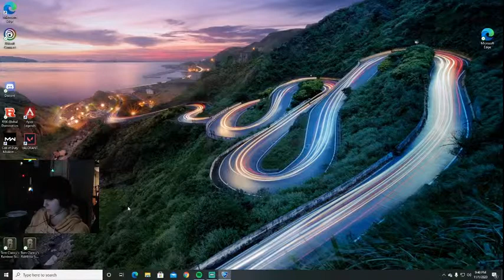Just having fun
Come join! we here for a good time not a long time